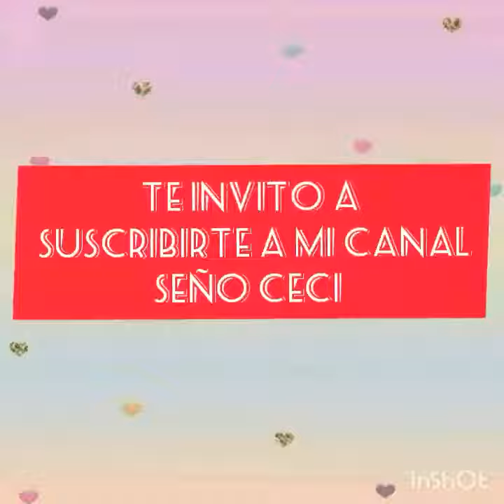VOY A DIBUJAR MI CUERPO- Canción infantil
a través de la música podemos dibujar , cada trazo será diferente pero se llegará a la figura humana con el tiempo.
MUCHAS GRACIAS